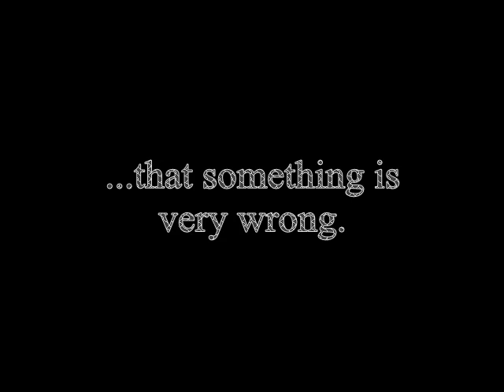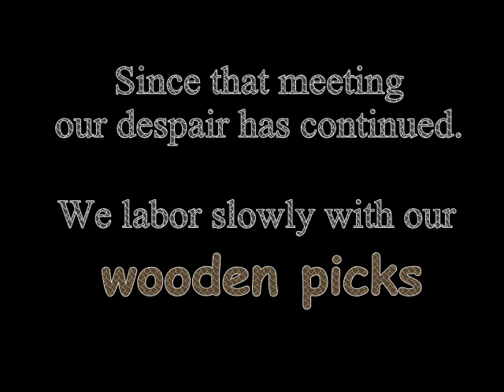Restore Our Hearts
In Lords of Minecraft, all peasants can use only wooden picks. As dwarves, this is humiliating and degrading. Please Lords, hear our plea and restore our dwarven hearts. Though if this doesn't convince you, perhaps this will